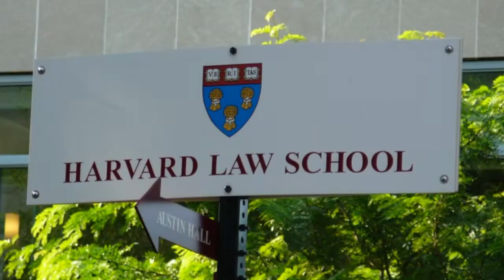Doctor Offers Free Surgery for Dates with Women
Dr. Emil Chynn, a New York bachelor and eye surgeon is looking for love, and is going to extraordinary lengths to find his perfect match. The New York Post reports Chynn, who runs a Park Avenue LASEK eye surgery practice, sent out an e-mail after a networking event, offering money and free cosmetic surgery to anyone who sets him up with his ideal woman.